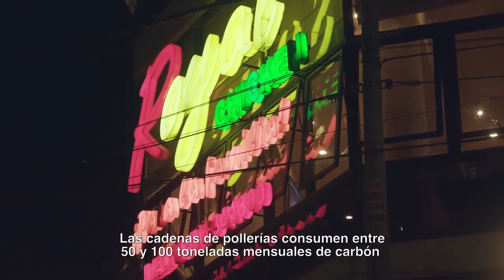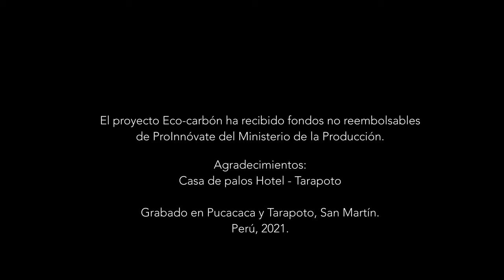Eco Carbón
El documental “Un país sin basura” nos cuenta sobre el proyecto Eco Carbón 🔥 desarrollado por la empresa Eco Guerreros del Perú y del mundo (región San Martín), dedicada a la producción de un carbón ecológico elaborado a base de residuos 100% naturales de cáscaras de coco, castaña, shapaja y pepas de aguaje, que contribuye a proteger el medioambiente, evitando la deforestación. 🌰🥥🌎♻🌴
"Un país sin basura" forma parte de la obra audiovisual "Historias que innovan, historias que inspiran", cofinanciada por ProInnóvate, a través del concurso REConociendo la innovación 📹💡 y realizado por la productora audiovisual Centella.
Importante resaltar que Eco Carbón ha recibido cofinanciamiento de ProInnóvate a través de dos fondos no reembolsables que buscan impulsar la innovación empresarial en todos los sectores productivos del país.